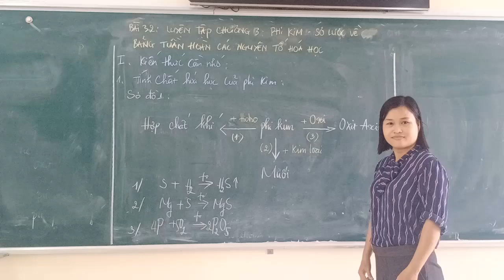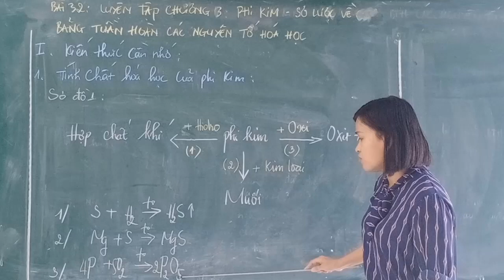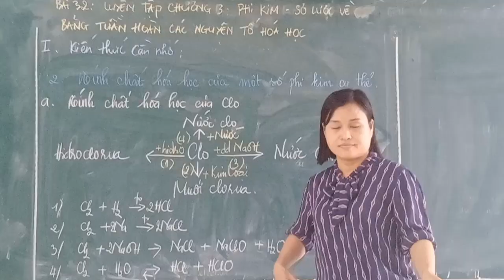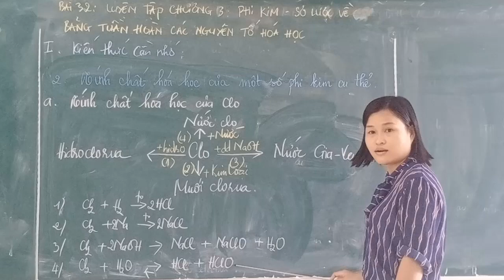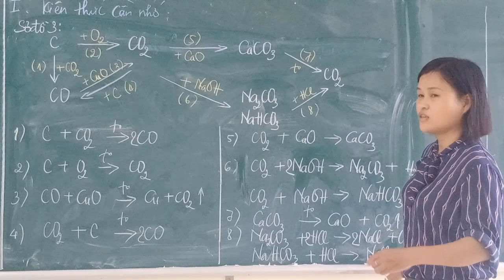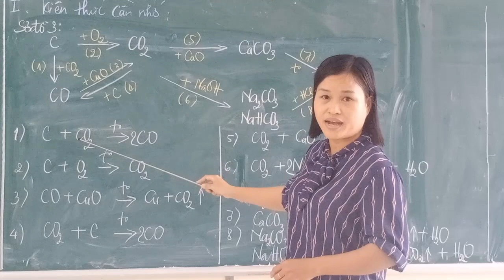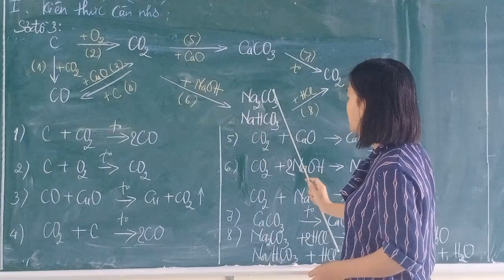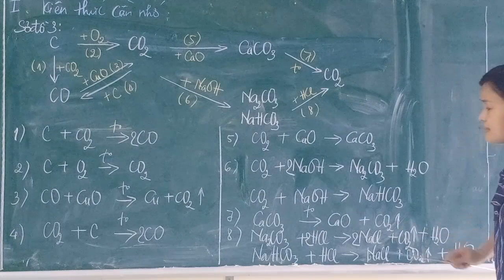HÓA HỌC 9 - LUYỆN TẬP CHƯƠNG III: PHI KIM SƠ LƯỢC VỀ BẢNG TUẦN HOÀN CÁC NGUYÊN TỐ HÓA HỌC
Giáo viên: Đào Thị Hoa